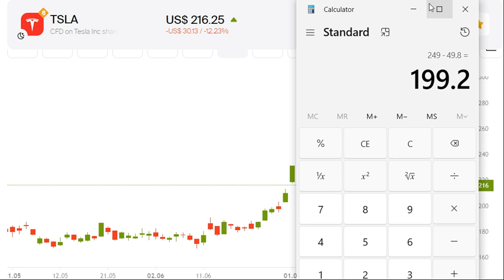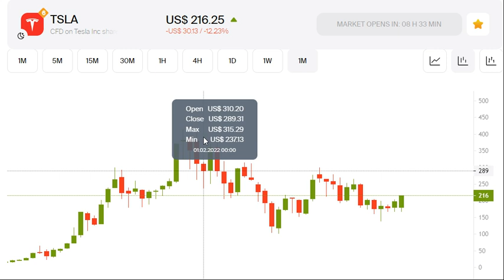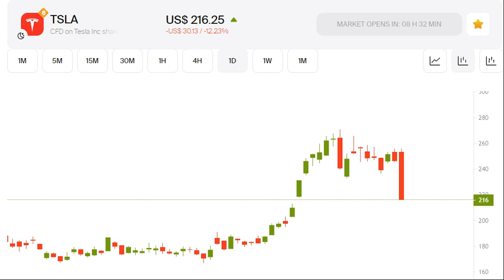Teslaaaa noooooooooooooooo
Easy equities referral: EE889663